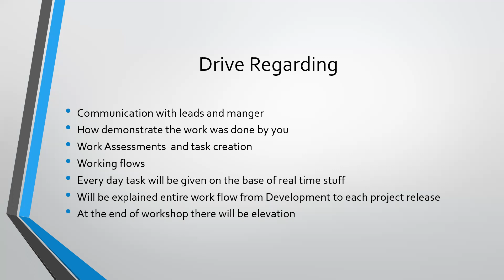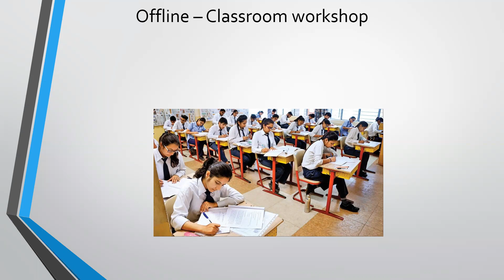Tosca Job Oriented Program | Best tosca automation tool training in hyderabad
NextIT Career, the premier TOSCA training institute in Hyderabad, offers a job-guaranteed TOSCA Automation Tool training program designed to prepare you for success in the IT industry. Our comprehensive training and personalized career counseling will equip you with the skills and confidence to excel in your chosen career path. Tosca Job Oriented Program | Best tosca automation tool training in hyderabad

Tosca, Selenium, and UFT are all software testing tools, but they have different strengths and weaknesses. Tosca is a good choice for model-based testing and SAP testing, while Selenium is a good choice for web automation. UFT is a good choice for comprehensive testing across platforms, including legacy applications. Tosca Job Oriented Program | Best tosca automation tool training in hyderabad

Become a certified Tosca automation expert with NextIT Career's industry-recognized TOSCA Automation Tool training in Hyderabad. Our comprehensive training program covers all aspects of Tosca, from installation and configuration to test case design and execution. Tosca Job Oriented Program | Best tosca automation tool training in hyderabad

We have the best Tosca training institute in Hyderabad. We offer an offline and online class room for training. Next IT Career Tosca Job Oriented Program | Best tosca automation tool training in hyderabad